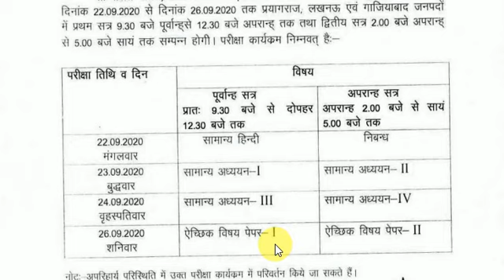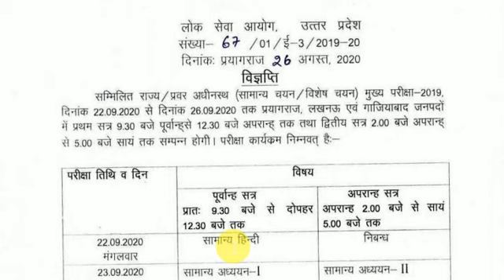UPPSC 2019 MAINS EXAM DATE II GOV JOB II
दोस्तों स्वागत है आपका फ्रेंड स्टडी सर्किल में ।

दोस्तों आज के इस वीडियो में लोक सेवा आयोग 2019 मुख्य परीक्षा के बारे में जानकारी प्रदान की गई है।
 धन्यवाद